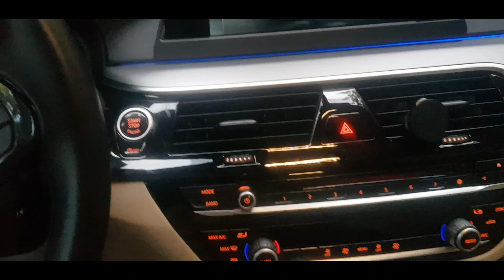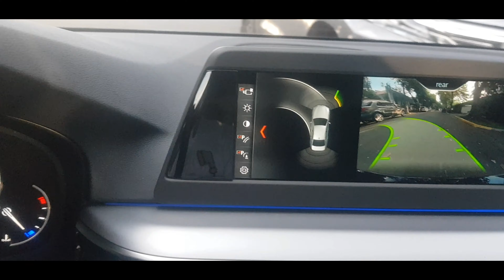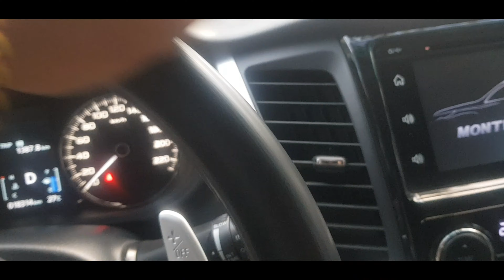JaperSniper | morning vlog | JA LOU October 16, 2019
buhay driver